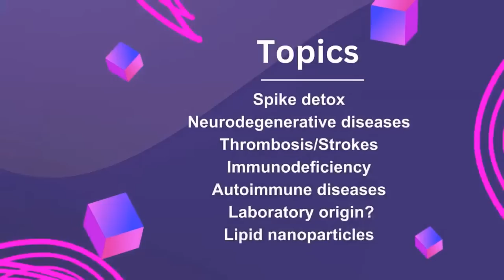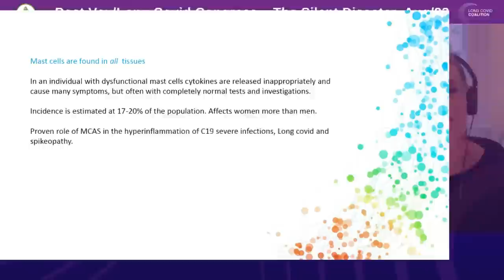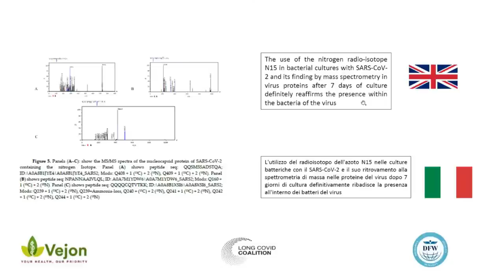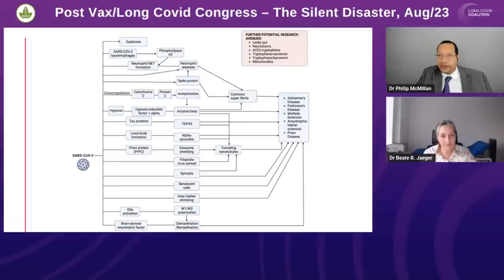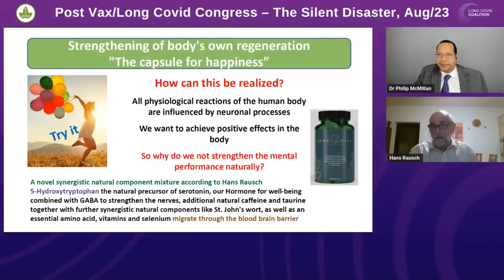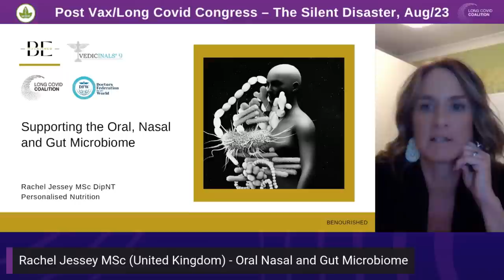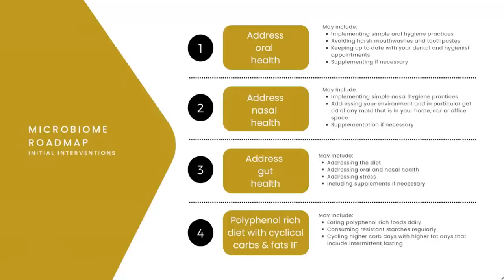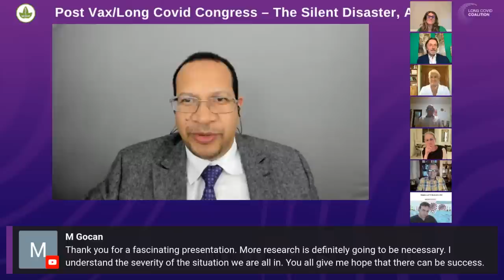DAY 2 - SUNDAY - Post Vax/Long Covid Congress - 27th AUG, 2023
Bringing some of the best researchers together from across the world to expand on the knowledge of diseases related to COVID-19 and its vaccines.

DAY 1 – Saturday August 26th, 2023, 6 pm UK time
Introduction of speakers and session moderation

Presenter: Dr Philip McMillan, Co-presenter: Joachim Gerlach

Speakers:
- Charles Rixey
- Dr Shankara Chetty
- Christie Grace
- Kevin McCairn, PhD
- Dr Mannan Baig

Q&A and open roundtable discussion

DAY 2 – Sunday August 27th, 2023, 6 PM UK time

Speakers:
- Dr Stephanie Seneff
- Dr Tina Peers
- Dr Beate Jaeger
- Dr Robin Rose
- Dr Carlo Brogna
- Rachel Jessey, MSc
- Prof Hans Rausch

Timecodes
0:00 Intro
1:20 International speakers present real-life experiences and solutions for post-vax/long Covid concerns.
15:02 Study shows mRNA vaccines can induce inflammatory response in brain cells through exosomes and microRNAs.
28:05 Discussion on the toxicity of vaccines and their impact on exosome distribution.
42:20 Management of symptoms in a patient with MCAS using supplements, medications, and NAC to reduce spike protein load.
58:31 Study findings on antibiotics' impact on bacterial culture and protein values.
1:17:13 Innovative treatment for severe venous oxygen saturation issues in COVID patients
1:35:44 Expertise in herbal medicine, entrepreneurship, and standardization in Germany and China.
1:55:29 Discussion on the balance of natural compounds in food supplements and their impact on toxic effects.
2:11:02 Mechanism of Spike Detox using synergistic molecules for degradation and prevention of fusion.
2:26:02 Impact of COVID-19 on oral, nasal, and gut microbiomes discussed by a UK-based nutritionist.
2:41:37 Concerns regarding probiotic therapy impact on gut microbiome and viral persistence.
2:56:02 Natural products like Rhizoom can help restore gut and nasal bacteria diversity for long-term treatment of allergies and intolerances.
3:12:17 Challenges in distinguishing vaccine effects from long Covid symptoms, including varying health issues and organ damage.